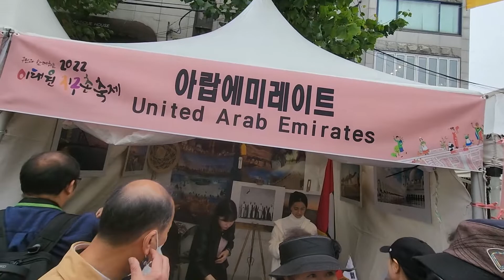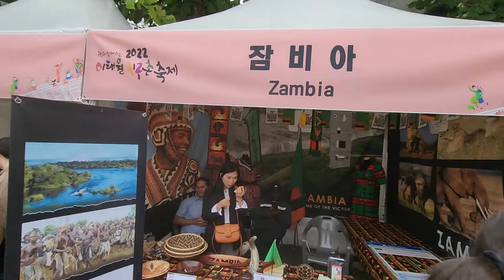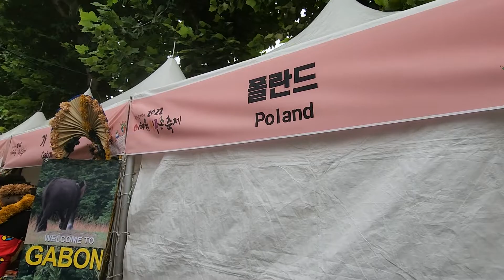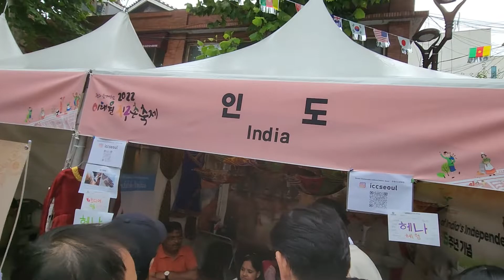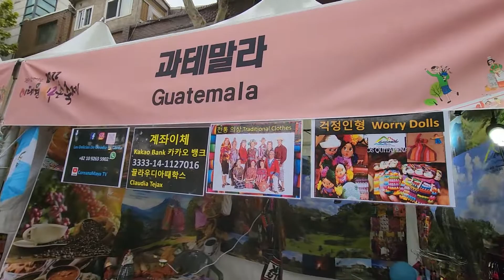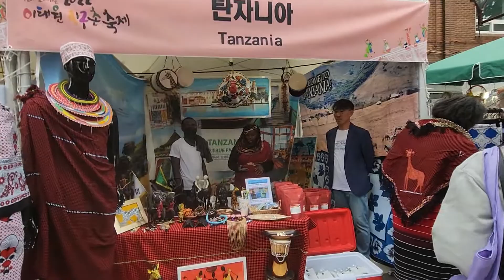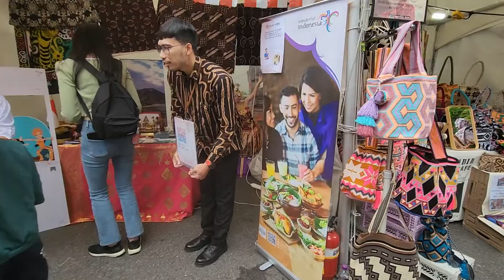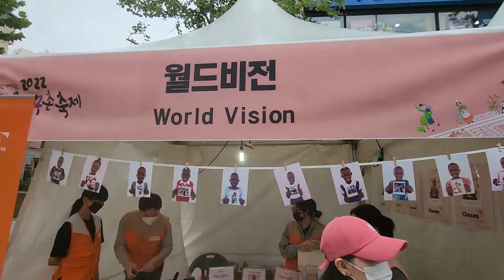2022이태원지구촌축제국제부스1016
1. 먼저 ‘유튜브’에 접속합니다.-
2. 검색창에 ▶‘김동홍’을 검색합니다.
3. 김동홍마음사진TV 아래
   ▶‘구독’ 버튼을 눌러주세요.
4. 그럼 ‘구독중’으로 바뀝니다.
5. 정말 ♣“감사합니다”